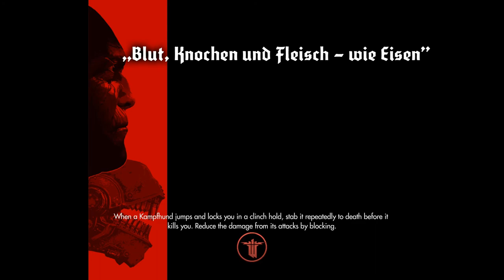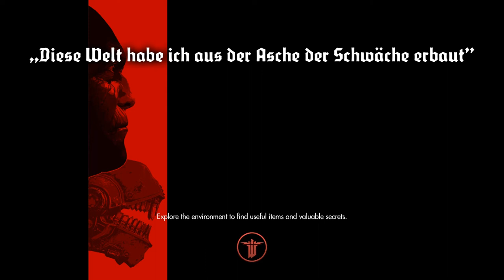Wolfenstein: The New Order gameplay part 6 - Rescue Rangers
Part 6 of Lets Play Wolfenstein: The New Order.

The episode names in the video title is the name of this episode and does not relate to level names or chapters in-game.